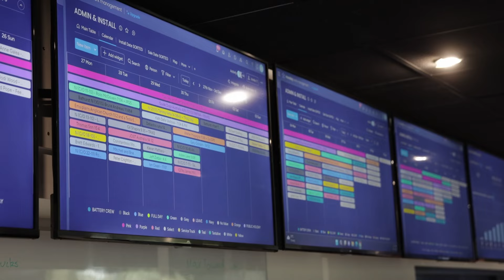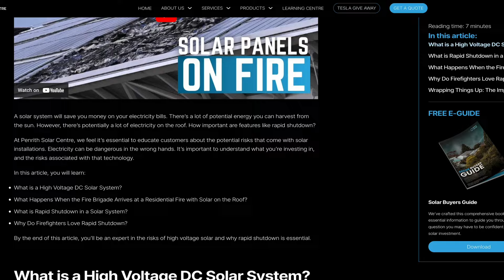What Happens When a Solar Isolator Catches on Fire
Last week, we received an urgent call from the Penrith fire service about a DC solar system rooftop isolator that was on fire in the middle of the day while the panels were still producing power.

This situation highlighted the critical nature of installing safe and reliable solar systems.

For more details on rapid shutdown systems and their importance, check out our Learning Center article

Contact our team today to discover your potential with a rooftop solar system!